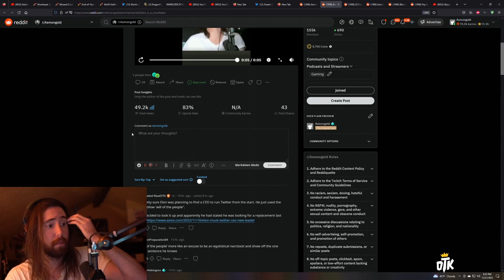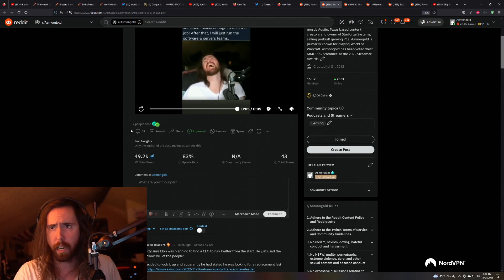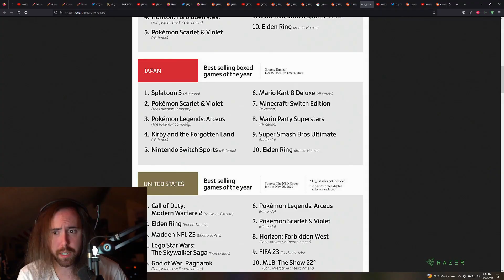Nokhud Dragonflying Skip (Peettko) | World of Warcraft Highlights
Timestamps & vods:
[00:00] #1 Peettko: Nokhud Dragonflying Skip

[00:29] #2 Echo_Esports: Echo - 8.34%

[01:29] #3 Echo_Esports: Raszageth - 19.6%

[02:26] #4 Peettko: Traditional Skip

[03:26] #5 Echo_Esports: the timing

[03:58] #6 TeamLiquid: Liquid 17%

[04:57] #7 zackrawrr:   asmon needs to be in a mental institution

[05:16] #8 TeamLiquid: ok dud

[05:52] #9 TeamLiquid: Liquid new best rasz 14.63%

[06:36] #10 zackrawrr: 2 world wars W

[06:57] #11 Echo_Esports: Echo 2nd intermission